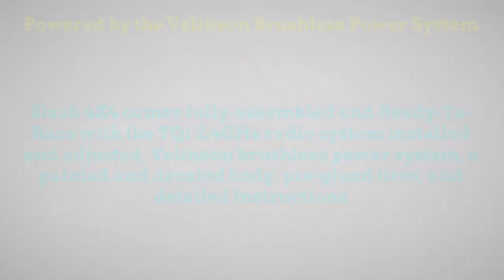Traxxas Slash Greg Adler Edition TQi 2.4GHz 4WD 4X4 Brushless RTR Electric RC Truck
Get Cash Back When You Purchase The Traxxas Slash Greg Adler Edition TQi 2 4GHz 4WD Brushless RTR Electric RC Truck

The video will explain that there are thousands of online stores and travel sites that offer cash back. Watch the video...

Traxxas Slash Greg Adler Edition TQi 2.4GHz 1:10 4WD Brushless RTR Electric RC Truck At HobbyTron

Introducing the Traxxas Slash Greg Adler Edition TQi 2.4GHz 1:10 4WD Brushless RTR Electric RC Truck. Of course, it's what you would expect from a Slash; tough, fast, fun, and yes, 4-wheel drive! All-new from the ground up, Slash 4X4 is not a conversion or a retrofit—it's a completely and purpose-built for over-the-top speed and performance. Traxxas engineering is behind the innovation that fuels the hobby and Slash 4X4 takes full advantage. The long list of features includes an all-new rigid chassis, new super-efficient shaft drive, new race-bred suspension, new steering system, new licensed BFGoodrich Mud-Terrain T/A tires, Revo sealed differentials, Velineon brushless power, and a TQi 2.4GHz radio system. The weight bias? Perfect. The look? Dead on. Top speed? 40+ MPH with the included 3000mAh 7-cell battery pack. Power Up to the Mamba Monster (it drops right in!) and 80+ MPH is in your reach. Slash 4X4 keeps all the great features and characteristics that made Slash such a hit with enthusiasts, while at the same time injecting new thinking, new components, and track bred performance.

Slash 4X4 comes fully-assembled and Ready-To-Race with the TQi 2.4GHz radio system installed and adjusted, Velineon brushless power system, a painted and decaled body, pre-glued tires, and detailed instructions. Traxxas backs Slash 4X4 and all of our products with top-notch support that is second to none. A staff of skilled representatives is on-hand to answer your questions via phone, website, or e-mail. Unmatched parts support allows Slash 4X4 to be serviced with parts and support from thousands of hobby dealers worldwide. Your investment is also protected by the Traxxas Lifetime Electronics Warranty. Traxxas goes the extra mile to ensure that your RC experience is easy and fun (and fast!). Follow the details link above to go in depth on all the Slash 4X4 performance benefits and also be sure to check out the videos page to see Slash 4X4 in action for yourself.

The TQi's most important new feature may already be in your pocket. The TQi can be equipped with a Traxxas Link Wireless Module (sold separately) that turns your Android, iPad, iPhone, or iPod touch (sold separately) into a powerful tuning tool for your Traxxas model. The full-color display combines with the free Traxxas Link App to deliver an intuitive, high-definition, full-color graphical user interface that unlocks the mysteries of optimizing your radio system for ultimate vehicle control. Traxxas Link also opens the door to telemetry capability when you add optional sensors to your model.